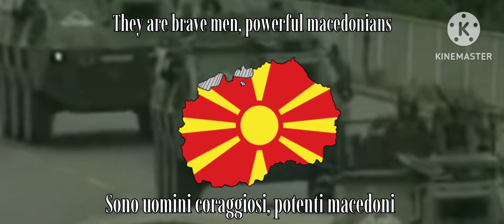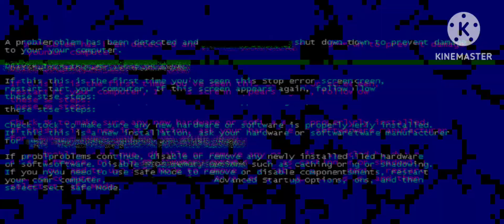Makedonski Tigri - Macedonian War Song | Subtitles in English and Italian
yes, it's loud.
(hahafunylol tIgErS xdxdxdxdxdxd) 😐ok

Macedonian name of the song:
Македонски тигри
Artist: Suzi Andjelkovic

Македонски тигри
Одат мајко, одат тигри низ Македонија,
тие се храбри борци, силни Македонци

Што се тоа таму слуша, кој пее во рамнина,
тоа се мајко, силни борци, храбри тигри Македонски

Одат мајко, одат тигри со дигнати глави,
животот не го жалат, храбро си го дават

Одат мајко, одат тигри низ ридови, гори,
А душаманот, а душаманот во пекол нека гори

Latin lyrics
Odat majko, odat tigri niz Makedonija,
tie se hrabri borci, silni Makedonci

Što se toa tamu sluša, koj pee vo ramnina,
toa se majko, silni borci, hrabri tigri Makedonski

Odat majko, odat tigri so dignati glavi,
životot ne go žalat, hrabro si go davat

Odat majko, odat tigri niz ridovi, gori,
A dušamanot, a dušamanot vo pekol neka gori